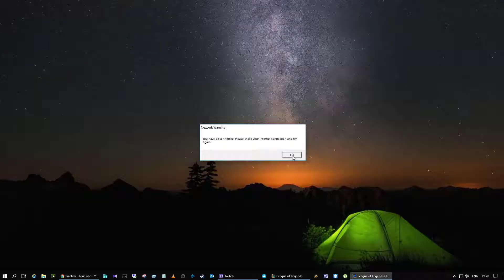League of Legends